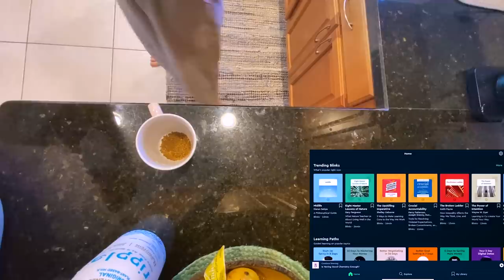Plucking | Sprays | Hand Movements | Energy Work ASMR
are going to get unlimited access for 1 week to try it out. The 7-day trial is completely free, and you can cancel at any time during that period.

Hope you enjoy this little energy work session as a gentle reconnection after being gone for about a week. I talk a lot in this video, just a heads up.

If you enjoyed this session please leave a like for the Algie and a comment that perhaps could serve as a message for someone to find and feel uplifted by.

Enrollment for Reiki training and other events now available via my

My book, Crystal Intentions

Major thanks to those supporting this channel on Patreon and personal clients, as you are playing a major role in my ability to create these sessions in a public format for anyone who might resonate.  Recently updated my account and am now offering monthly Lesson Sessions in which I intend to act as a teacher more than I am able publicly.

Thank you to those who have contributed to the channel, become clients, students, Patreon supports, etc. You are making it possible for me to do what I love and I am forever grateful. Honored so many of you see me as someone you would resonate with as a teacher. My website has listings in the shops and services section for remote Reiki training. I am an Energy Worker, Reiki Master Teacher and Healing Arts Practitioner working presently located in South Florida after relocating from NY. I aim to share my passion for energy, holistic practices, personal power, relaxation, balance, wellness etc. by making these videos.Hope you can appreciate the natural flow in my communication to you, as I do not use scripts.